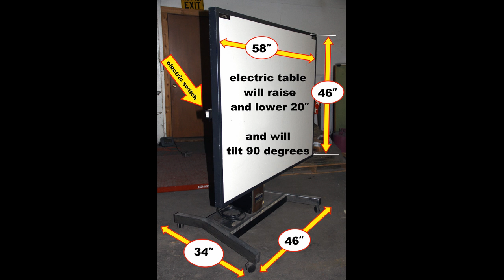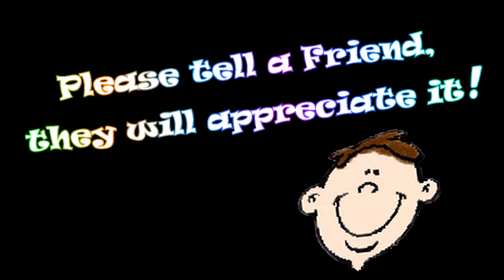Drafting Table .. Art Table .. Art Layout .. Engineering Drafting .. Art Work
** SOLD ** Thank You, call for others. Great prices on used equipment. Hand picked forklifts from "AL" .. 45 years in the business, ( Google "AL Zinn" or find him on Facebook ).. Akron, Ohio.